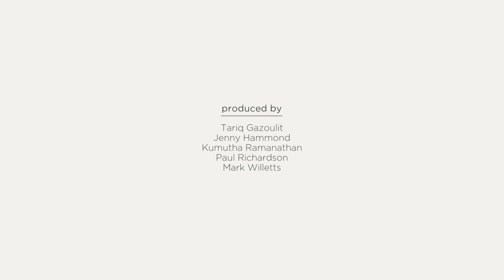HSBC retirement report: onus now on individuals to prepare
World Finance speaks to Michael Schweitzer, Global Head of Sales and Distribution at HSBC to discuss what its latest report means for pensioners.

Bleak news for the world's savers: the long-term impact of the global economic downturn will be felt for many decades, according to a new report by HSBC. Despite encouraging signs of recovery, the longer-term impact of the crisis will cause waves for millions of people who have weathered the storm by raiding their retirement funds and amassing debt. World Finance speaks to Michael Schweitzer, Global Head of Sales and Distribution at HSBC, to discuss the report’s implications.